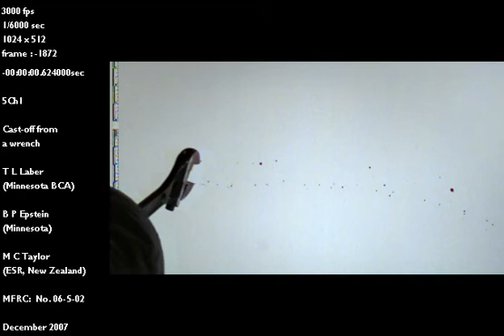5Ch1 Cast off from the horizontal swing of a wrench